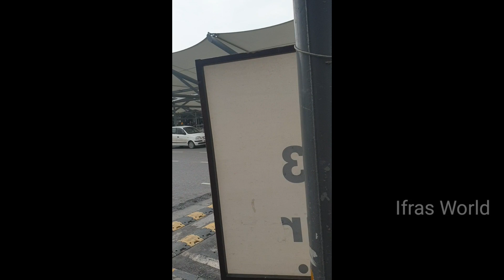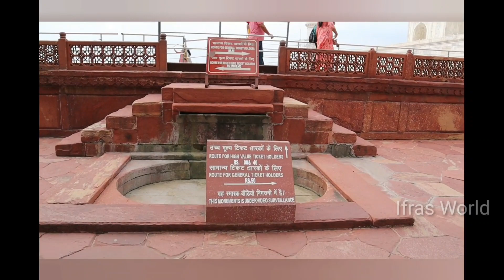TAJ MAHAL AGRA INDIA / THE STORY OF THE TAJ MAHAL / FACTS ABOUT TAJ MAHAL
Ifras World